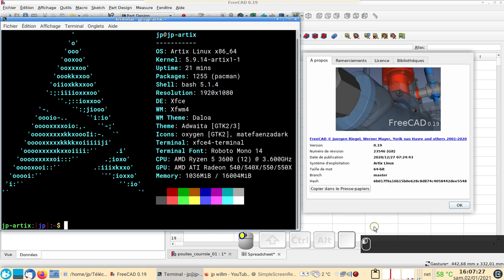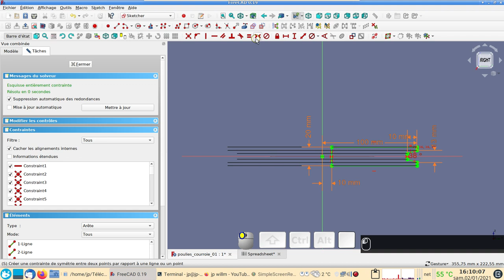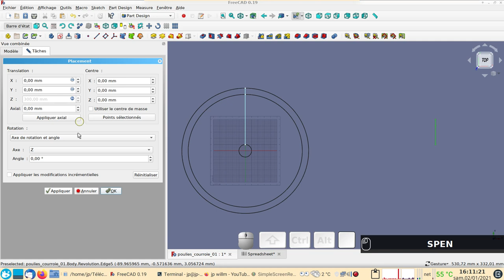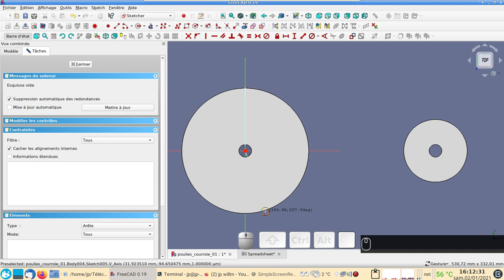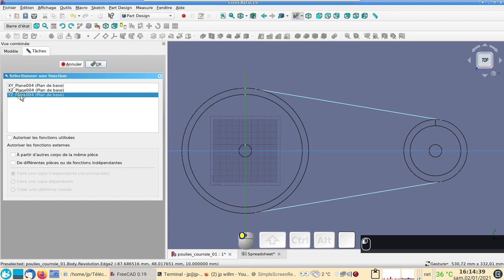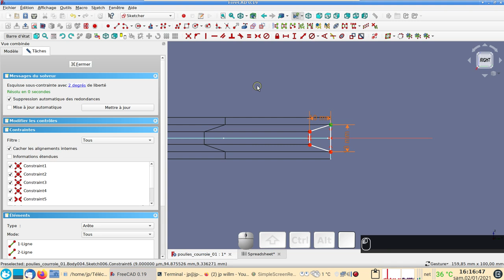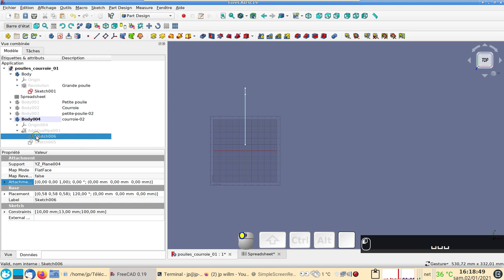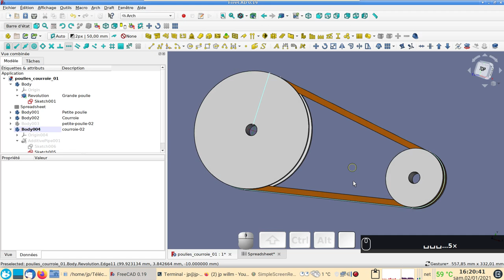FreeCAD 0.19 Débutant : Poulies et courroie avec spreadsheet (feuille de calcul)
Comment créer des poulies trapézoïdales avec courroie à l'aide d'une feuille de calcul (SpreadSheet).
Comment connaître la longueur extérieure de la courroie.